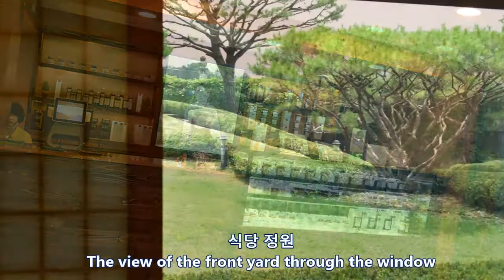A Summer Landscape in South Korea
Seoil Farm in Anseong City, South Korea is famous for Korean foods and a farm with a nice landscape.
When it’s boring at the rainy season on early July,  it was great to spend 2~3 hours with good meal and a lovely landscapes.
Produced on August 5, 2017.